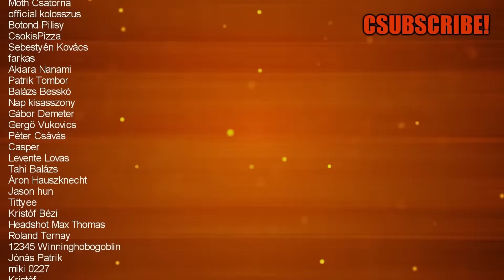Palworld avagy hogyan hajtsd rabigába a vadvilágot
Cuki állat? Bányába vele!